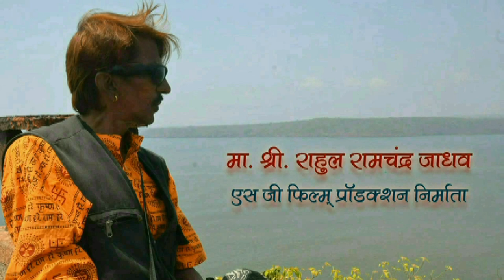SUR PURANE AAWAJ NAYI VIKAS BHOSALE 11 07 2021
SUR PURANE AAWAJ NAYI VIKAS BHOSALE 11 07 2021 SG FILM PRODUCTION CAMARA SOURABH JADHAV